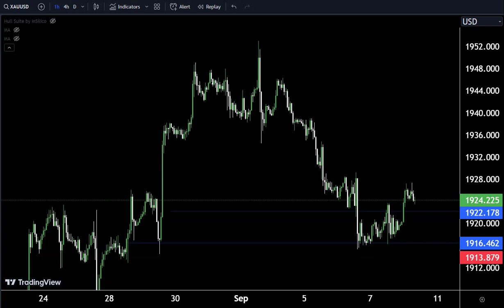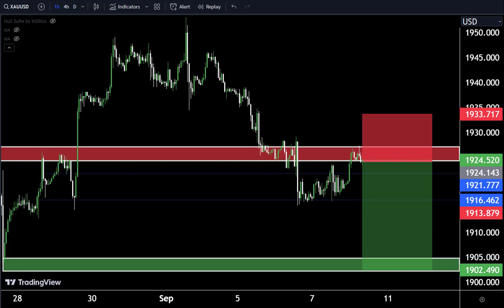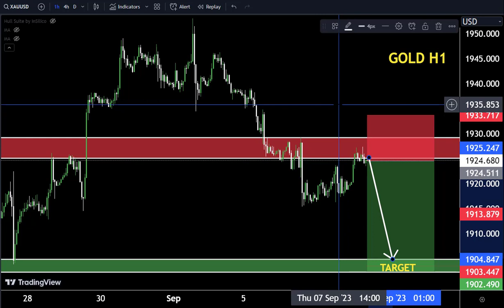GOLD LIVE TODAY Analysis : Sniper Entry Technique | Technical Analysis of today